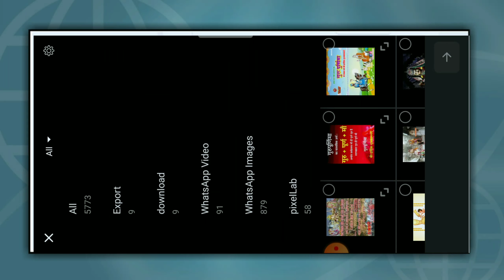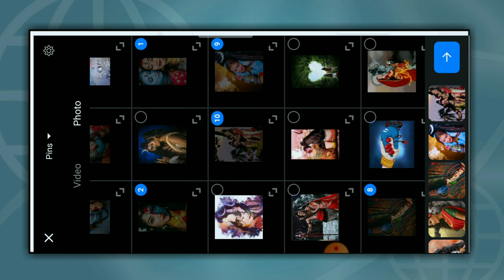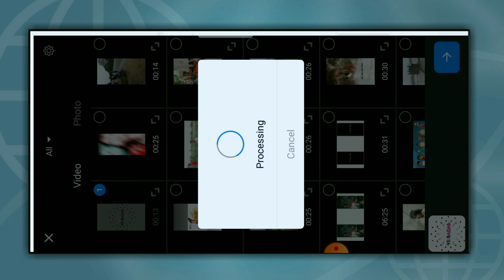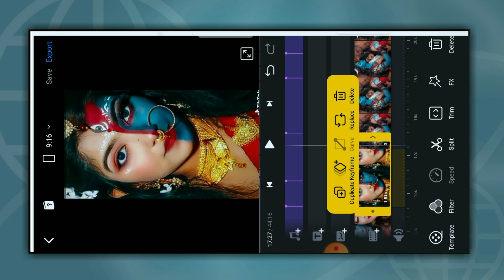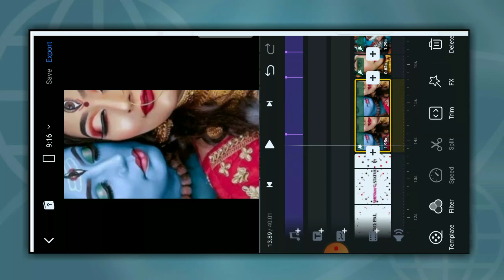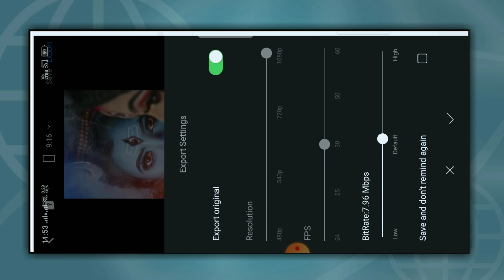Sawan new trending 4k mahadev video editing || vn app || bhole nath new status editing vn app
Hii,

                      __धन्यावाद__
best mahdev full screen WhatsApp status Kedarnath scene instagram bholenath
4K lyrics DJ Effect WhatsApp status editing
full screen whatsapp status editing kinemaster,
full screen whatsapp status editing app,
full screen whatsapp status editing tamil, full screen whatsapp status editing alight motion tamil,
full screen whatsapp status editing telugu, full screen whatsapp status editing kinemaster in tamil, full screen whatsapp status editing app tamil,
full screen whatsapp status editing kinemaster telugu,
full screen whatsapp status editing alight motion,
full screen whatsapp status editing app malayalam,
(1) mahadev video editing kinemaster
(2) kinemaster video editing
(3) mahadev video editing
(4) mahadev in sky editing
(5) mahakal video editing kinemaster
 (6) mahadev status video editing kinemaster
(7) kinemaster status editing
 (8) mahakal status video editing
(9) mahadev status editing kinemaster
(10) kinemaster mahadev video editing
 (11) mahadev status video editing
(12) mahadev in sky,mahadev status editing (13) mahadev status
 (14) mahakal status video editing
 (15) mahakal video editing kinemaster
(16) mahakal status editing kinemaster
(17) mahakal video editing
(18) mahakal status video